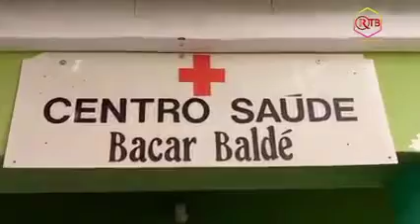Lesmes Monteiro convida o povo da Guiné-Bissau a manter-se atento, pois alguns partidos têm…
Lesmes Monteiro convida o povo da Guiné-Bissau a manter-se atento, pois alguns partidos têm outras prioridades que não são os sectores sociais.